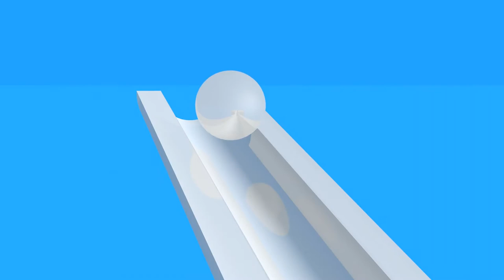Canal Cinco Internacional - IDs do novo pacote gráfico (2017)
Na segunda-feira, 24 de Abril de 2017, o Canal Cinco estreou a nova identidade visual que desenvolvemos aqui na agência ao longo de 6 meses. Também foi inaugurada uma nova linha de shows no horário nobre e a marca d'água foi revisada, tendo um menor tamanho e novas animações.